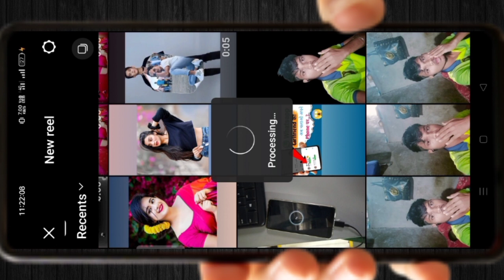Instagram trending filter | New viral reels editing | Rain drops effect video editing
instagram trending filter name | instagram trending reels editing | trending reels rain drops filter

Instagram trending rain drops filter video banana bataya hu to video full dekhna...

Your Search Related 👇

Instagram Best Face Glow Filter
Instagram Filter Name